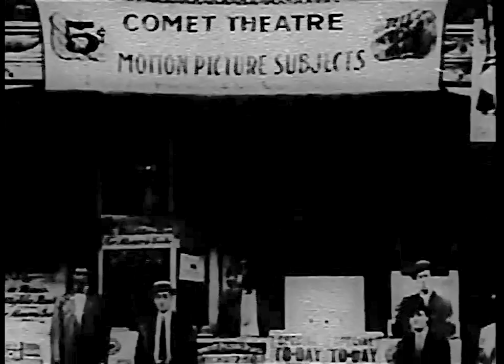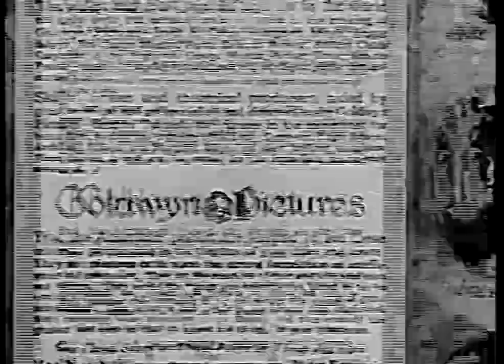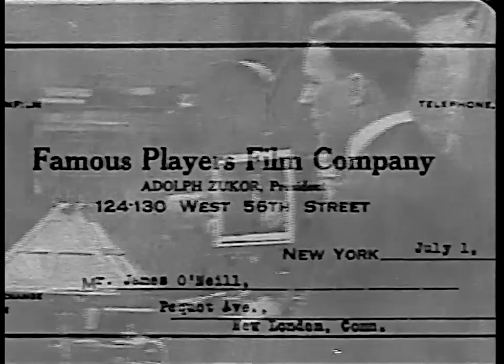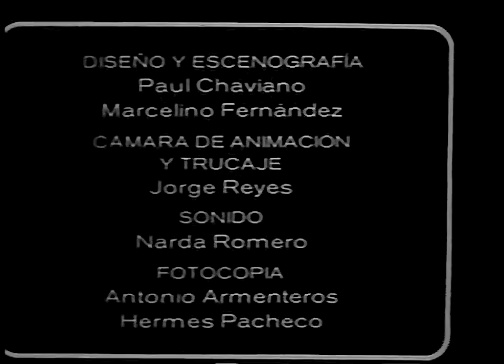Clásicos del Cine Mudo. Hollywood. Los emigrados. Director Luis Najmias Little. CINED. 1991 23´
Clásicos del Cine Mudo. Hollywood. Los emigrados. Director Luis Najmias Little.
Documental. Historia del Cine. Educación Artística.  B/N. 16 mm CINED. 1991 23´
Sinopsis
Un recorrido de la mano del cineasta, crítico e investigador Enrique Colina al arribo a  Estados Unidos después de la 1era. Guerra Mundial de los mejores talentos del Cine europeo y su influencia en la estética, el lenguaje y el estilo del cine norteamericano de la década del 20 y 30
Ficha Técnica
Guion y Dirección Luis Najmias Little
Fotografía Frank Vidal Mesa
Montaje Miguel Diez
Producción y Asistente de Dirección Oscar Díaz
Diseño y Escenografía Pol Chaviano y Marcelino Fernández
Cámara de Animación y Trucaje Jorge Reyes
Sonido Narda Romero Legrá
Fotocopia Antonio Armenteros y Hermes Pacheco
Asesor Musical Jorge Maletá
Asesor Héctor García Mesa
Asesoría Paco Fernández y Ramón Cabrera
Con la participación de Enrique Colina
Camarógrafo Asistente Pedro Rodríguez
Asistente de Edición Geisa Álvarez
Iluminación Calixto Santana
Corrección de Luces Lucy Rodríguez
Laboratorio CINED
Empresa de Películas y Diapositivas Didácticas, Cinematografía Educativa, CINED. Ministerio de Educación, MINED, Cuba. 1991